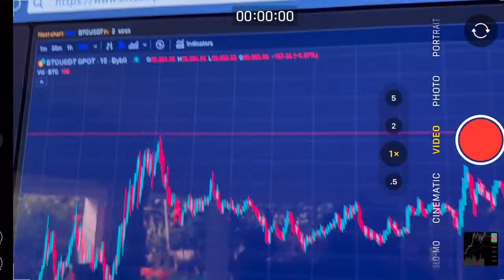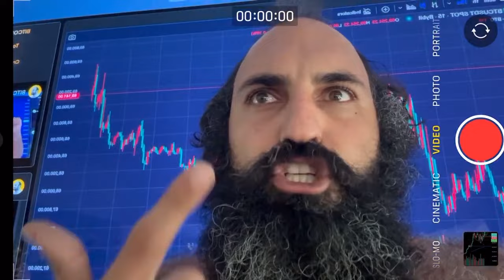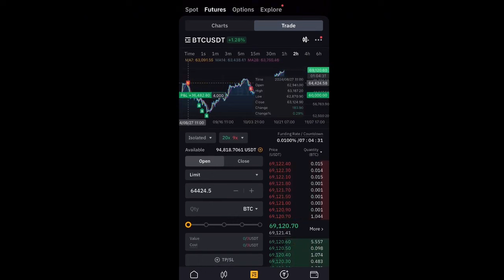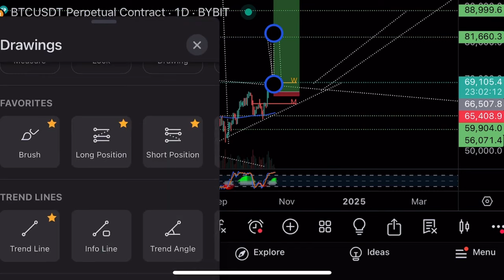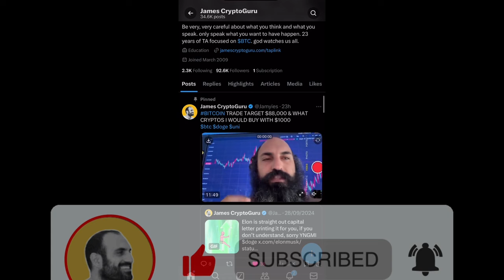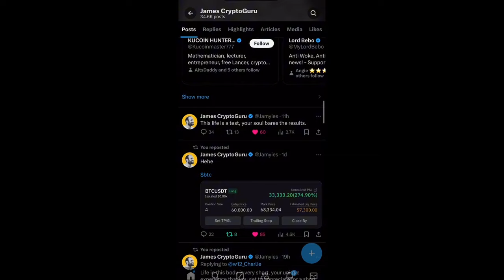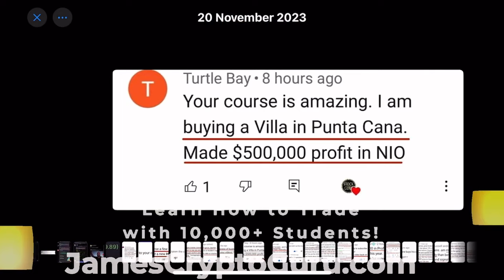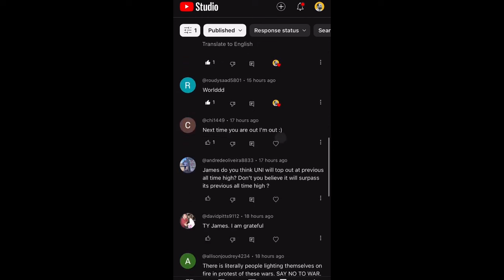Биткоин $69600🚨Что будет дальше?🚨Технический анализ